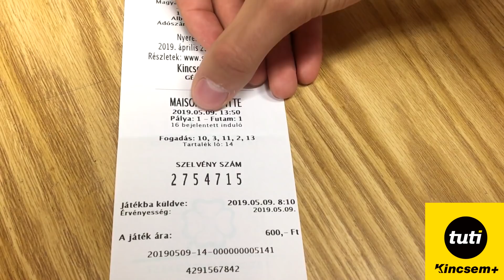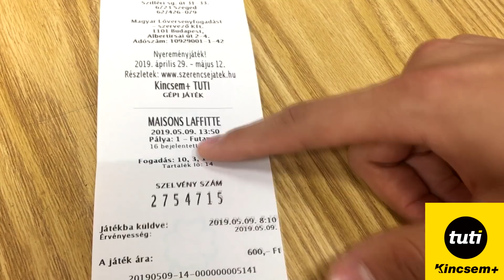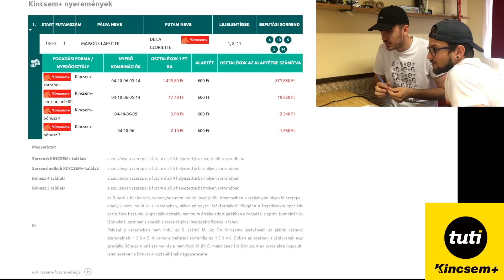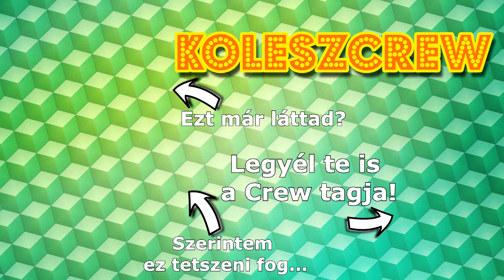HOGYAN LEHETÜNK MILLIOMOSOK LÓFOGADÁSSAL? - KINCSEM+ TUTI BEMUTATÓ VIDEÓ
A koleszCrew csapata, azaz Szabi és Viktor egy új fogadási lehetőséget mutat be, a Kincsem+ tutit! A futamokat az eredeti nyelv mellett magyar szinkronnal is élvezhetjük. Ha a videóból nem derült ki minden fontos információ, akkor a Szerencsejáték Zrt. hivatalos honlapján tudtok tájékozódni!

Zene:
---Outro---